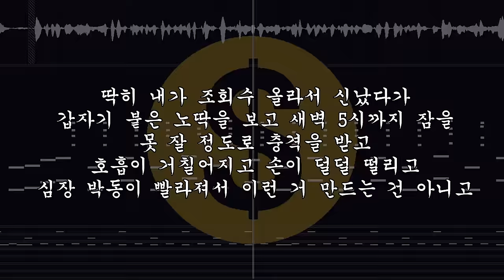노딱 받아서 개빡친 노래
이건 노딱 풀렸네요

젠장 검토자님 이거 보고 아랫것도 풀어달라고 일부러 봇노딱 유도했었는데...

작곡/작사/보컬/믹싱/영상: 배카인